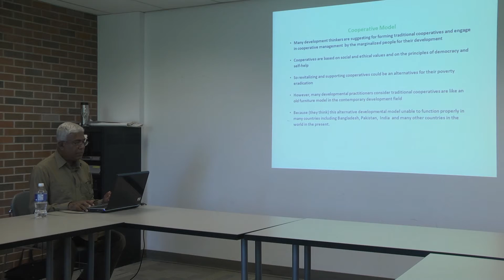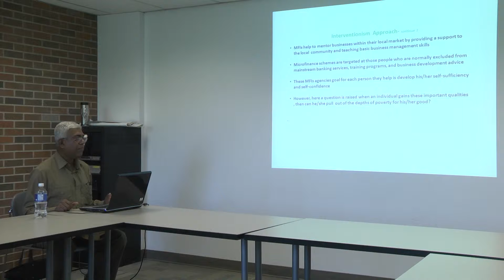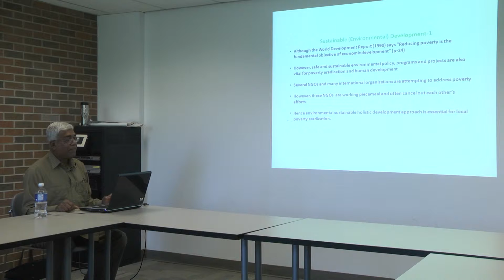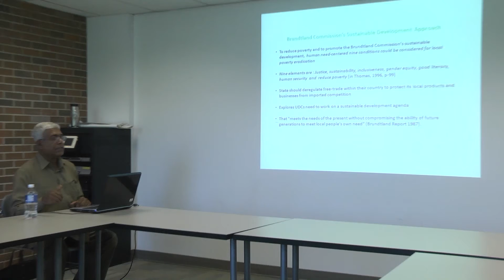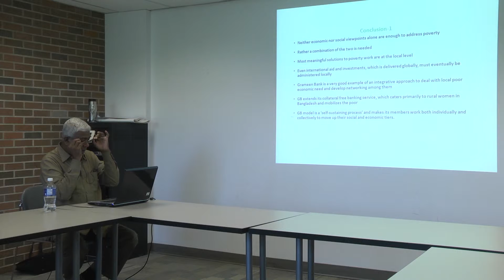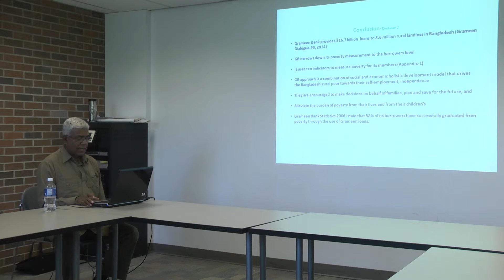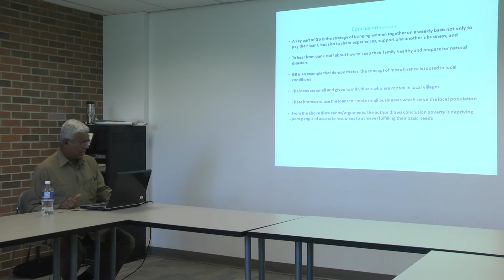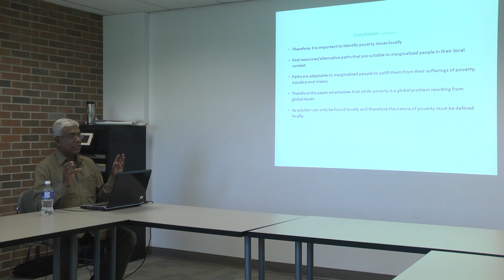Poverty: A Global Problem with Local Solutions 5 of 5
While Poverty is a Global Problem Resulting from Global Issues, Its Definition and Solution Can Only Be Found Locally Part 5 of 5